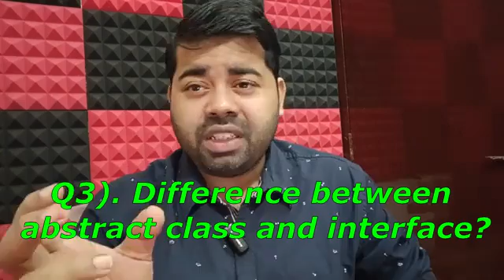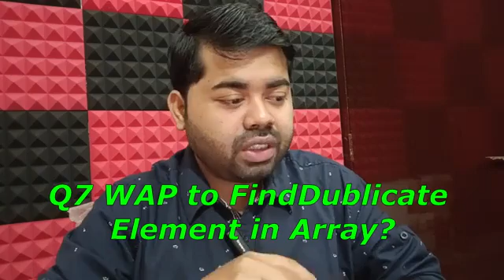TCS Interview Question for Automation Testing 3 t 10 year Experience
API Testing (Full Course)
Java Tutorial For Beginners(Full Course)
Exception Handling in Core Java
Automation testing(Java Selenium API Testing, Cucumber) interview questions and answers for experienced and Fresher
RealTime_Interview Questions And Answer for Experience |Testing|development|Devops
SELENIUM WEBDRIVER TUTORIAL - Learn Selenium Automation with Java
ChatGPT In Automation Testing
Paid Courses:
Core Java + Selenium +Framework
Core Java Programming - Beginner to Master